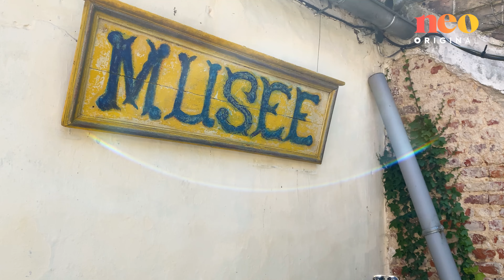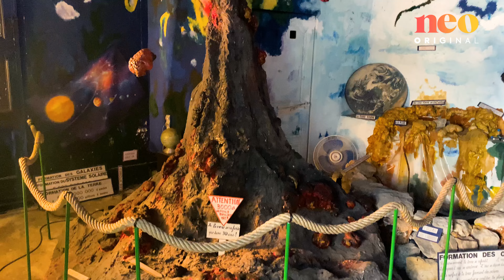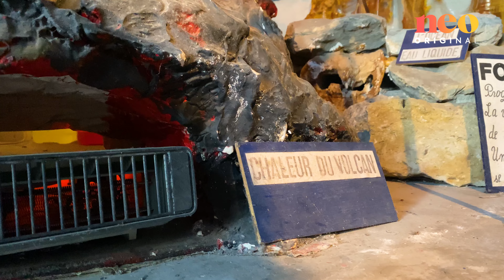André a créé le musée de la nature pour sortir de sa timidité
Rejeté par sa famille et harcelé à l’école, André s’est réfugié dans sa passion pour la science et la nature.
Il y a plus de 30 ans, il a fondé le musée de la nature, dans le but de transmettre ses connaissances.
Aujourd'hui, cet endroit risque de disparaître.